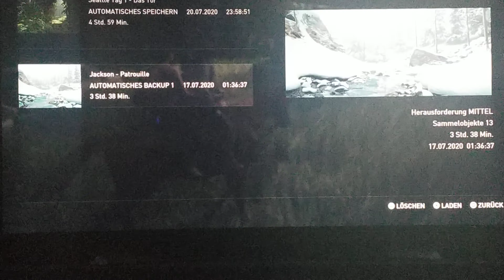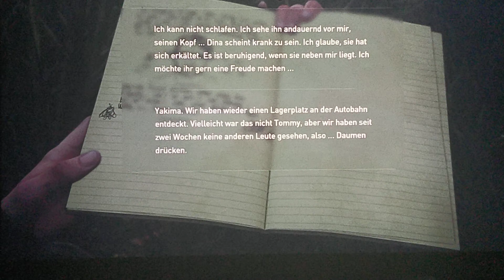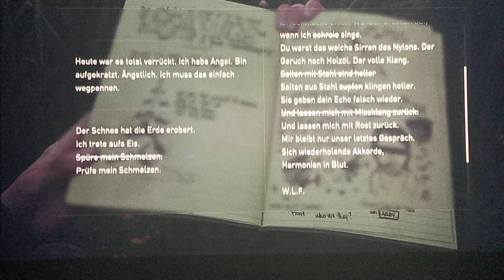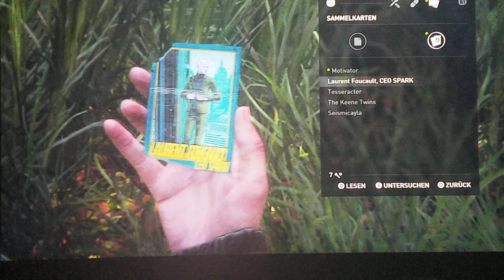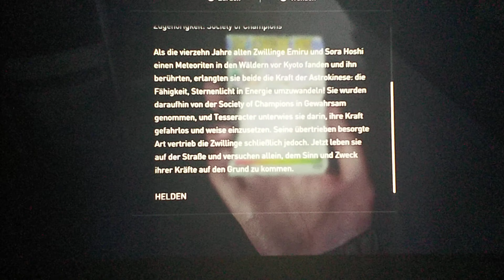The Last of us 2 - PS4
Teil 2 kurz vorgestellt - Achtung Spoiler !